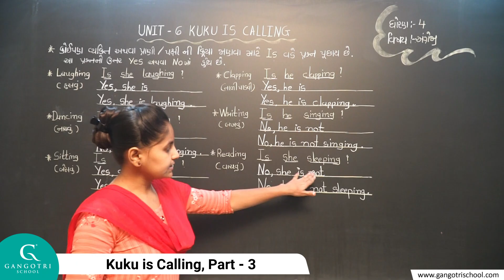Std.-4 || English || Unit - 4. Kuku is Calling || Part 3